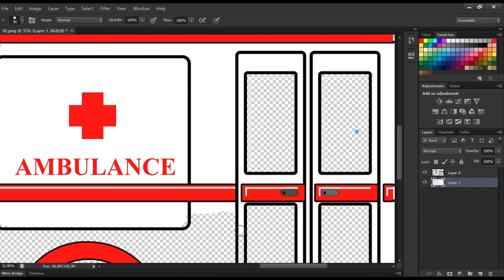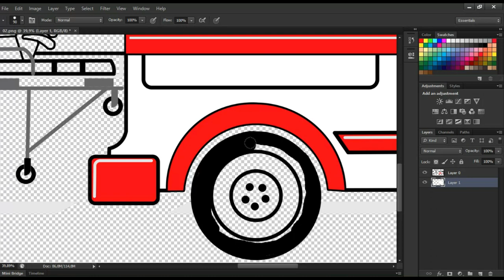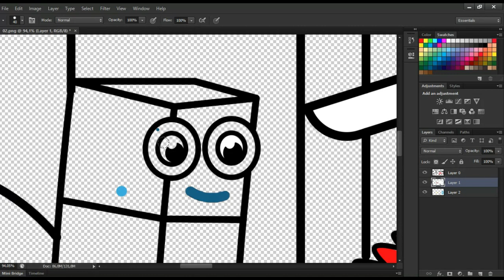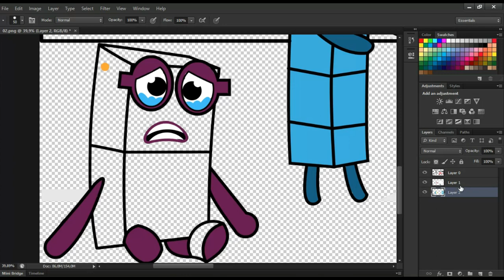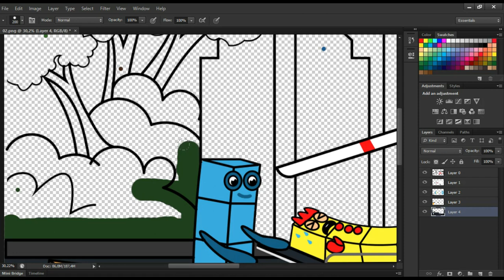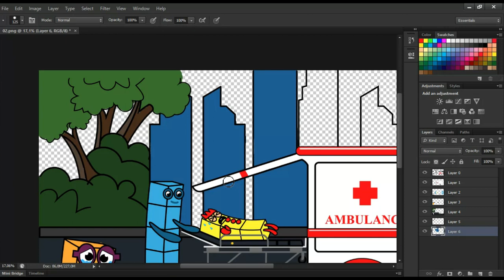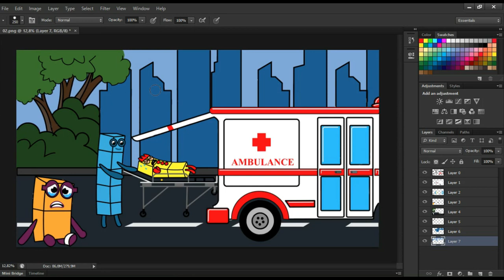Oh no!! NB3 was rushed to the nearest hospital II Fan Made Coloring Stories